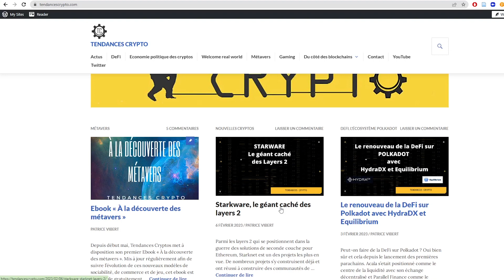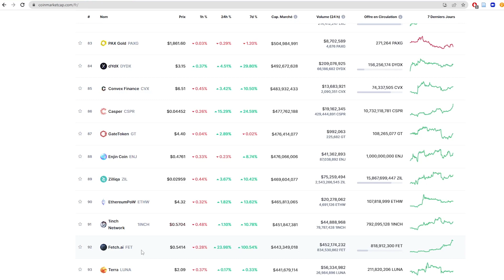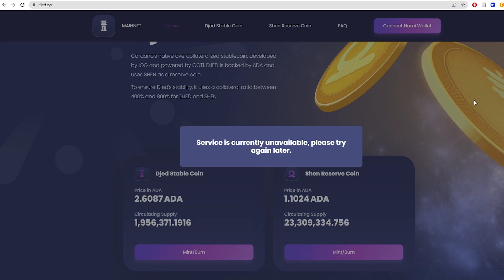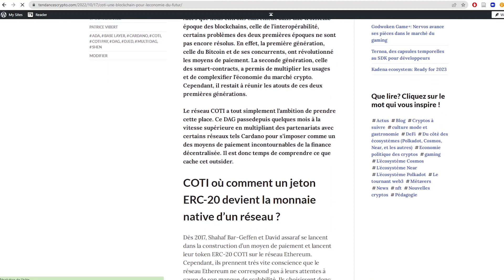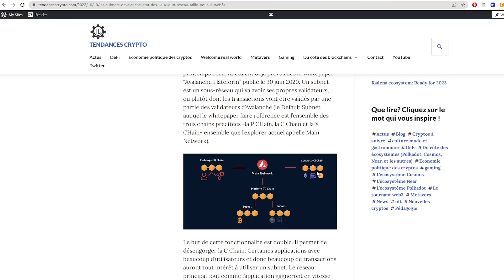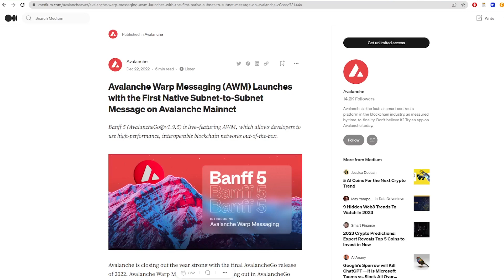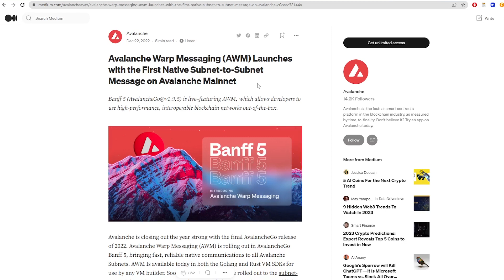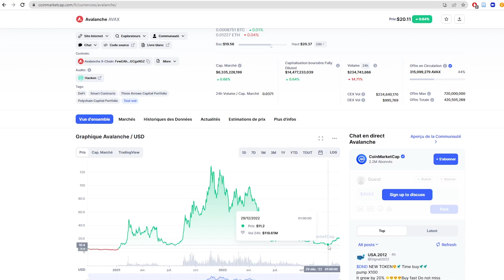Happy Monday - Retour sur les actus cryptos - CARDANO / AVALANCHE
Cette semaine je vous parle de deux projets, le nouveau stablecoin sur Cardano et les subnets d'Avalanche
Mais avant voici les deux derniers articles du blog

1- DJED: le premier stablecoin natif de l'écosystème Cardano
Notre article sur Coti, qui est à l'origine de ce stablecoin

2: Les subnets: Apparus en 2022, les subnets vont se développer de plus en plus.
La grande nouveauté de 2023 est une interopérabilité entre les subnets